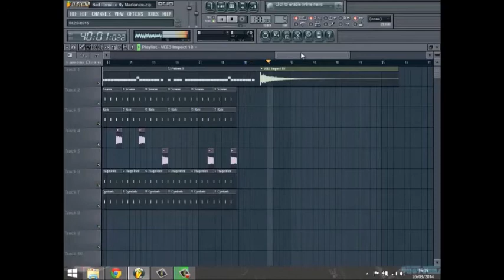Bad - David Guetta & Showtek (Marlonicx Remake Fl Studio)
This is my new remake !!!

Free FLP here !